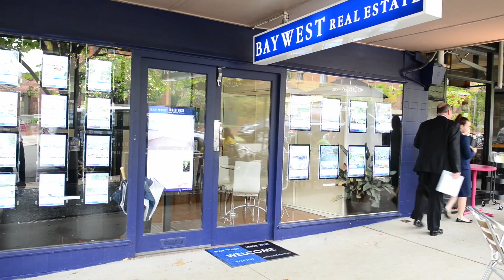299 Queen Stre Concord West Auction